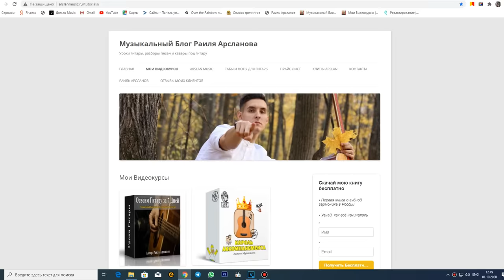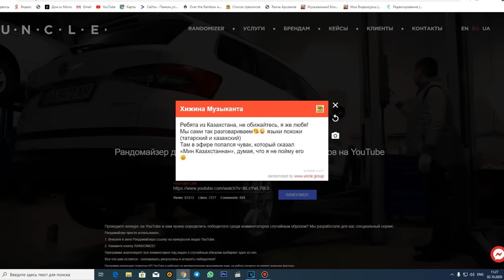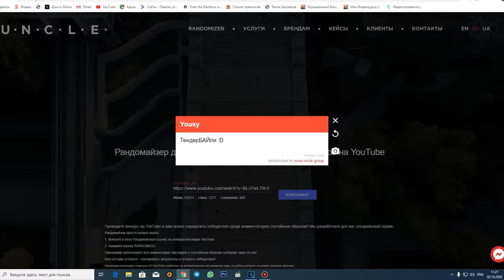ПРАНК: ГИТАРИСТ притворяется ИНОСТРАНЦЕМ В ЧАТ РУЛЕТКЕ, а потом ПОЁТ НА РУССКОМ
В этом видео: Гитарист притворяется иностранцем, а потом поёт на русском пранк.
Это рубрика "Гитарист в Чатрулетке 16". Дикие реакции девушек на гитару by Хижина Музыканта

Всем привет! Меня зовут Раиль. Здесь радую вас каверами под гитару и дарю только позитиффф!